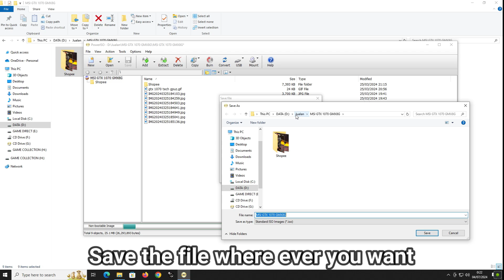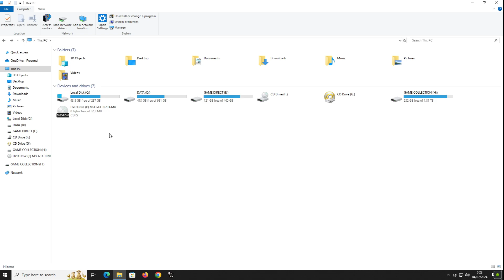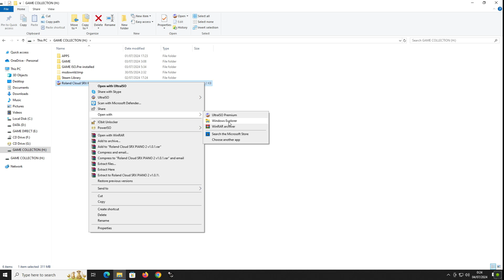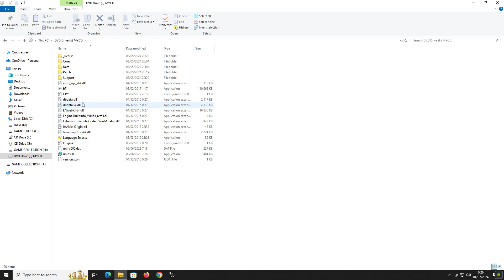How to Create a ISO File in Simple Way with PowerISO (Step by Step) - 2024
Welcome To Official CFi Computer Youtube Channel

How to create or make a ISO file using the PowerISO App in 2024
ISO Image is good if you want to keep your data/file safe

Use the Full Version PowerISO If you want to Make a big size of ISO files

0:00 Intro
0:08 Tutorial Start
1:50 How to Eject the ISO File
1:57 How to Create ISO File for Application
3:05 How to Delete ISO Images if the ISO Can't Delete
3:22 ISO Game Demo

CPU:Intel Core i3 10105F 3.70 Ghz
MB: MSI H410M PRO-VH
RAM :Team Group Elite 8x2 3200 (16Gb Dual Channel)
GPU: Asus STRIX GTX 970 4GB OC
HDD :WD Blue 500Gb + Seagate 1Tb Barracuda
SSD: V-Gen 256Gb
PSU: EVGA Supernova 750 G+ 80 Plus Gold Full Modular
CPU Cooler: AIO Liquid Cooler Corsair H100i GTX
CASE: NeoTez Hana ARGB

________________Additional Info________________
Driver Gpu:555.99
Operating System: Windows 10 Pro
Record with: Nvidia ShadowPlay
External Game HDD: WD Black 2TB 3.5" + WD Green 4TB 3.5"

Gaming Gear:
Monitor: AOC 27" 165Hz (27G2SE)
Keyboard: Fantech K613 TKL
Mouse: Fantech THOR II X16
MousePad: Fantech MP80
HeadPhone: JeteX GA5
Speaker: Creative Gigaworks T20 Series II

Thank you for support CFi Youtube Channel, i hope you like
my video Thanks.